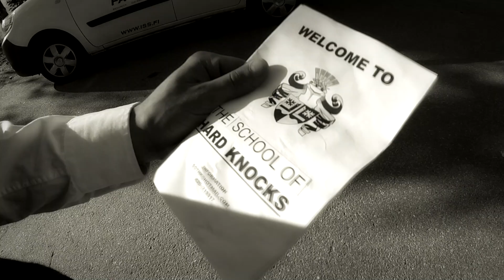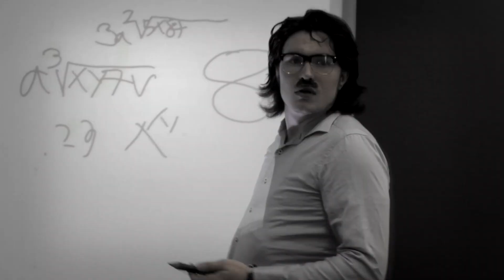The Underdog - Smokin' Aces